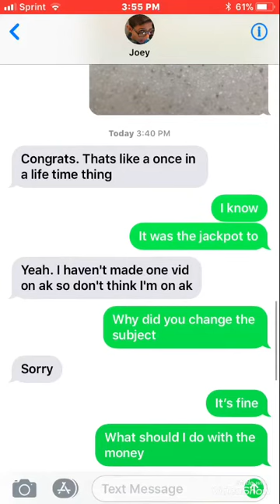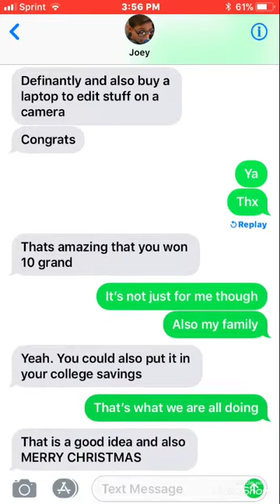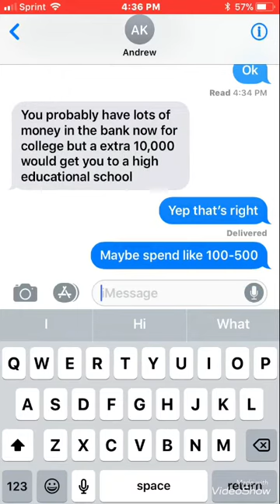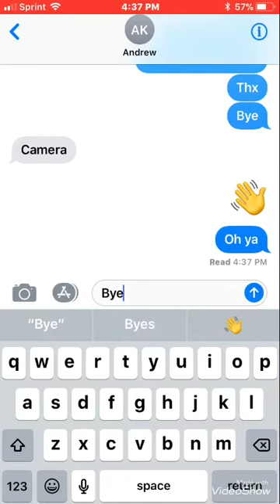Lottery ticket prank on best friend